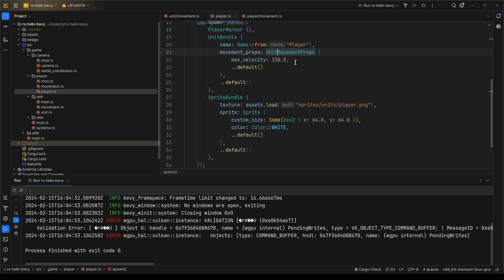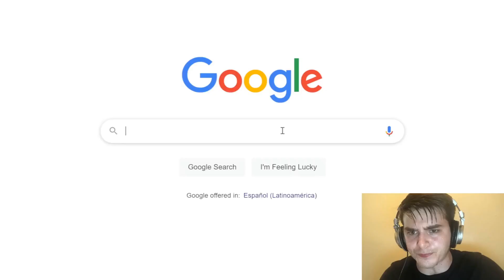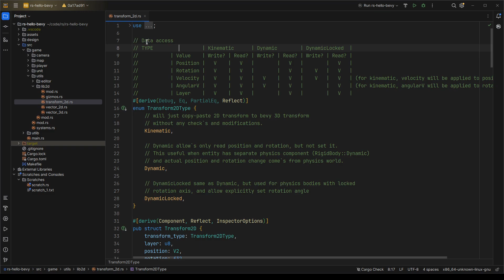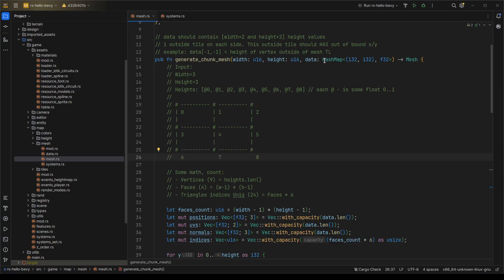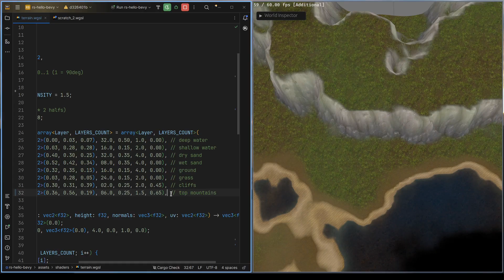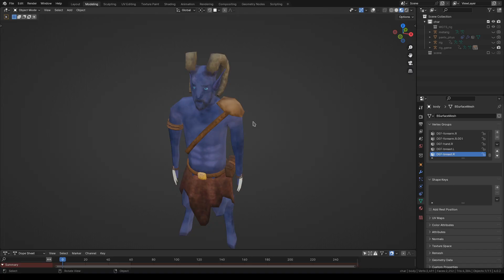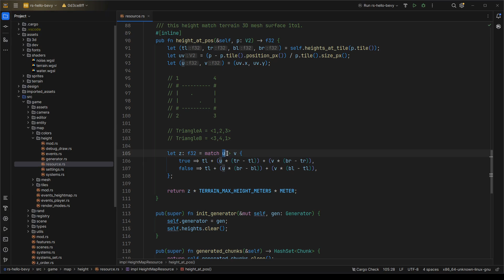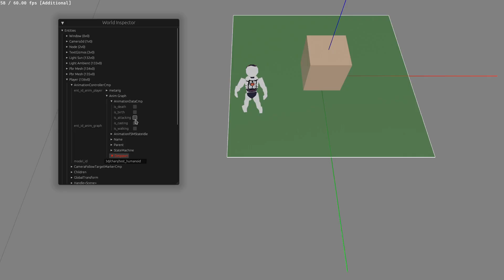Building a game with Rust: 6-Month progress update - DEVLOG #1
This is my first devlog, for the last half a year I've been developing a game using the rust language and the bevy engine. If you're reading this, congratulations, it's a useful skill in life.

Content:
00:00 - introduction
00:39 - why i use rust
02:08 - custom transform
02:59 - chunk and tiles
03:36 - terrain generation with heightmap
04:00 - building terrain 3D mesh
04:25 - terrain shader
06:36 - terrain collisions
07:24 - character modeling
07:55 - animations
08:34 - what i'am doing concept

Used music:
- OBLXKQ - THIS IS LOVE
- Blackbird - Foggy Night
- Ekcle - Pearl Jigsaw
- Garoad - A New Frontier